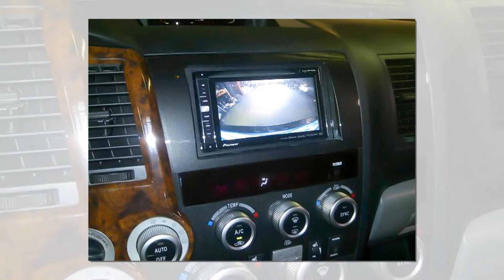Car Stereo System Installers for Grand Haven MI, Nunica MI, Muskegon Heights MI, Burnips MI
Car Stereo System Installers for Grand Haven MI, Nunica MI, Muskegon Heights MI, Burnips MI. Owned and operated by Jim Cooper since 1995, Tech Audio has been providing the entire Lake Michigan shoreline with the area’s best auto electronic services. If you’re looking for premier audio or visual services for your car, truck, motorcycle or boat, let the experts at Tech Audio handle your listening and viewing pleasure needs. We can even add audio equipment to tractors and mopeds. We carry products from brands like Alpine, JL Audio, Kentwood, Pioneer, Memphis, and more! In addition to audio and visual equipment, Tech Audio sells and installs remote starters, GPS systems, and accessories for your car and truck. Car Stereo System Installers for Grand Haven MI, Nunica MI, Muskegon Heights MI, Burnips MI. We also sell and install window tinting for all makes and models of vehicles. Whether you’re wanting to add a simple stereo system or add a complete audiovisual to your favorite ride, why not let the experts at Tech Audio show you what they can do! You can also visit our Facebook Why not let Tech Audio get you all amped up?!